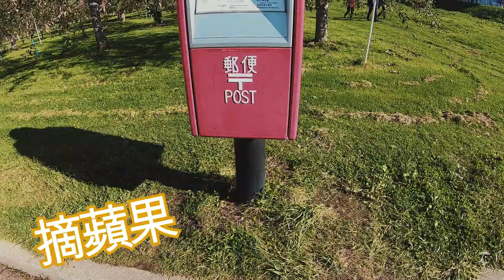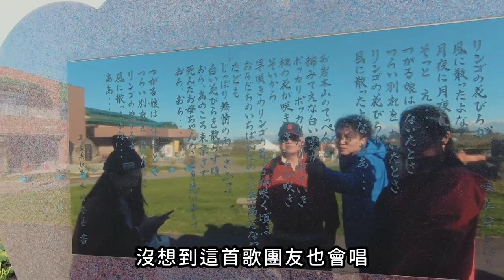青森 蘋果試吃評比 蘋果派試吃推薦 讓你不會買錯｜Mr.Sean香老闆Vlog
還記得香老闆11月去日本賞楓🍁嗎？
其實除了賞楓外，也能去蘋果園採蘋果和吃蘋果派喔！

看了影片你會發現，原來蘋果公園有超多種類的蘋果！
而且價格超便宜的啦～

希望你們會喜歡今天的影片😄

期待每星期和大家見面聊天，有任何關於旅行的問題，歡迎留言給香老闆！